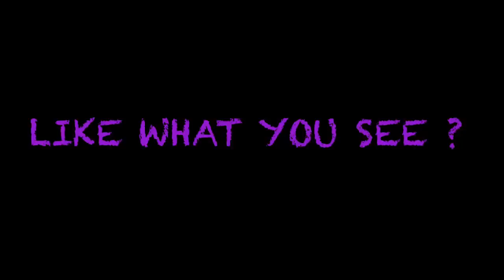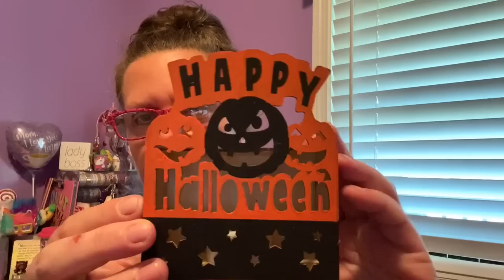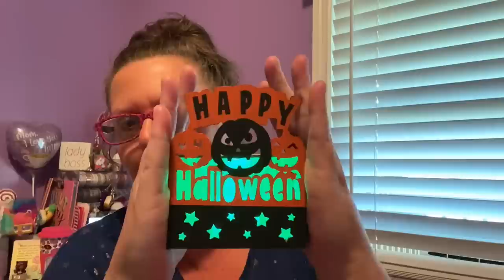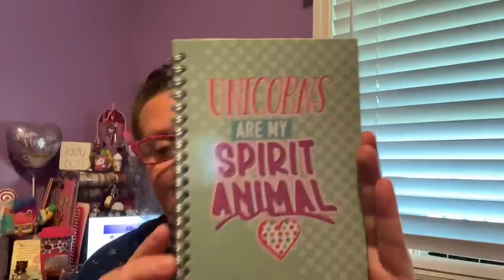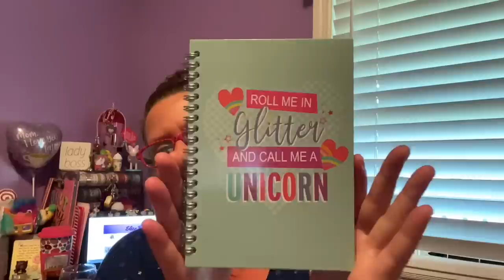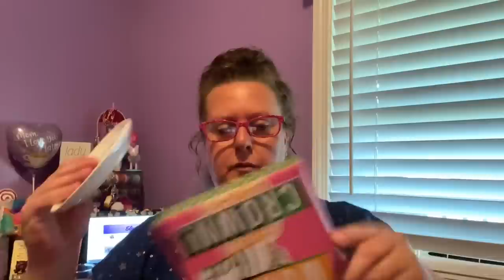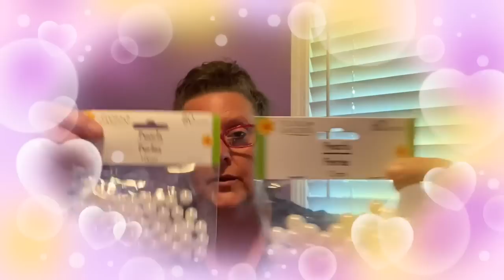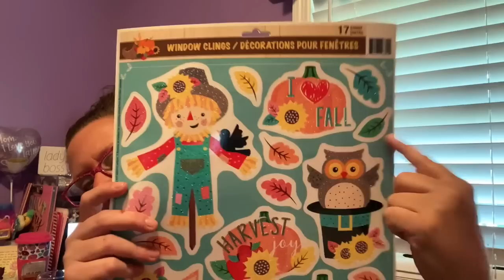BIG DOLLAR TREE HAUL | NEW HOLIDAY DECOR ITEMS 7-29-20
BIG DOLLAR TREE HAUL, So many New Items. What’s on your Wishlist?